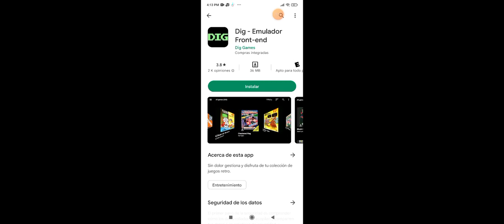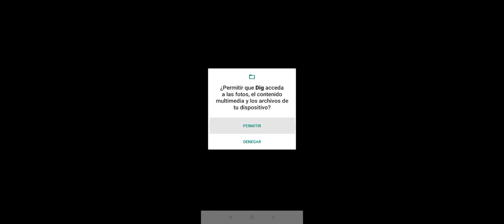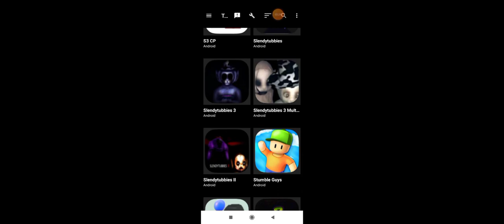Tutorial de como jugar multijugador slendytubbies 3 en 2022 de Pierre haré una parte 2